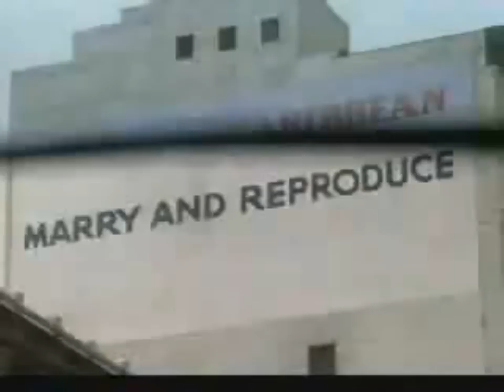PATINDIOS - When the sun comes out Part 2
Same again name the spots i WILL send you money real money.. fo sho CJ